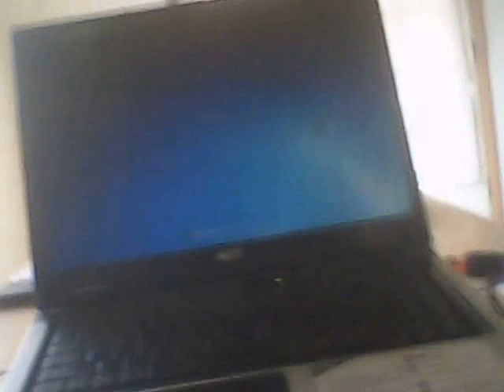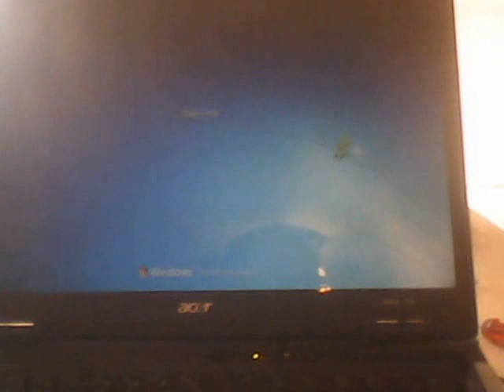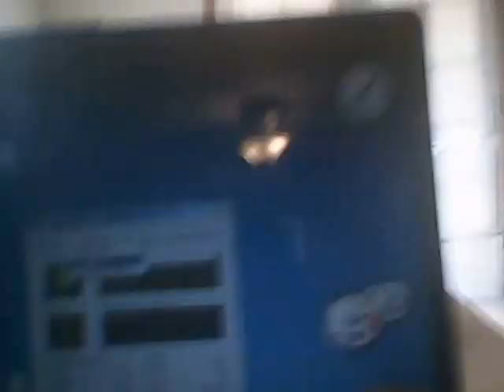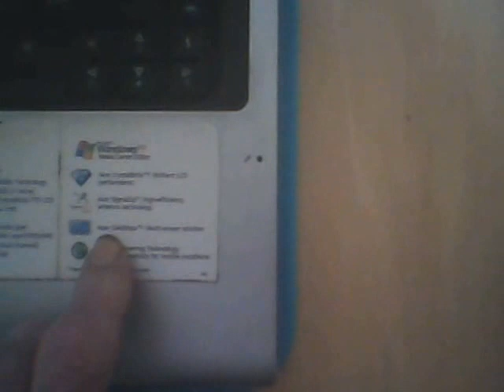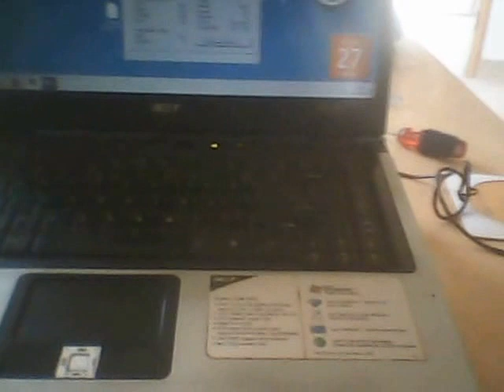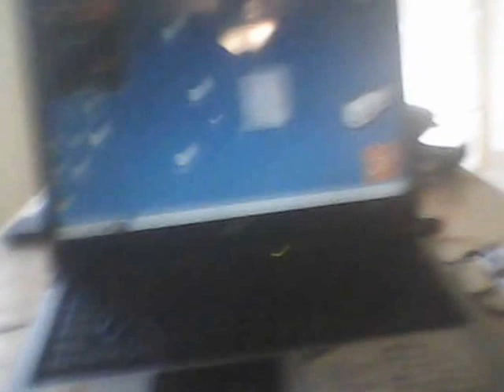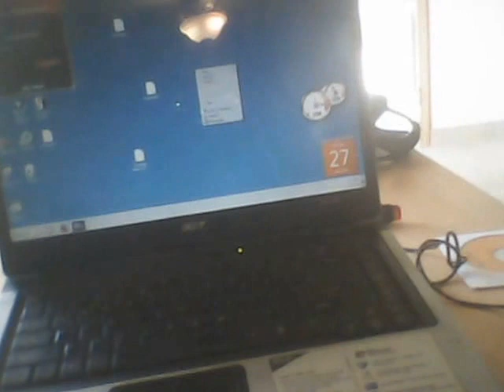My first computer purchased October 26 2006 from Circuit City. Acer Aspire 5100, Laptop.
My first computer I was 52 years of age and knew nothing about them 9 years ago, but with determination believing that years of self study that has given me a Boat Captain License, Private Pilot Airplane License, commercial truck driver license I would prevail,

Then I found this book titled Self Computer Repair author says written in English not GEEK! I used my credit card and purchased the book in ebook form, best thing I ever did everything started making sense to me. Have built 30-4 computers repaired many, set up an Internet Cafe on Island of Saipan. Have built servers, from books found also at the

If you are and old goat like me and want to really learn how to keep your computer running then order you book from this